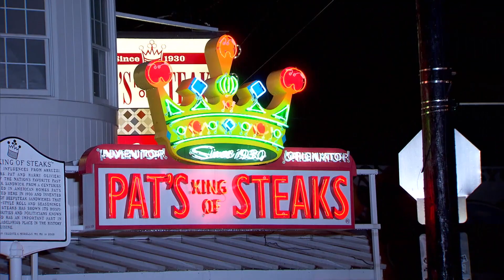Pat & Vanna Eat Philly Cheesesteaks!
Pat & Vanna talk cheesesteaks in Philly!